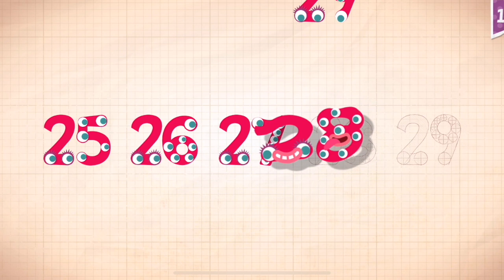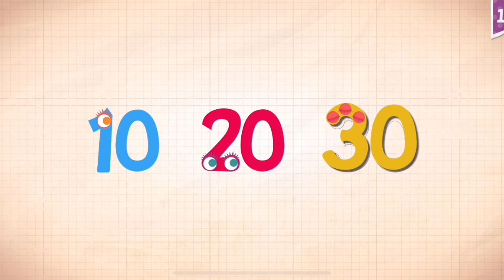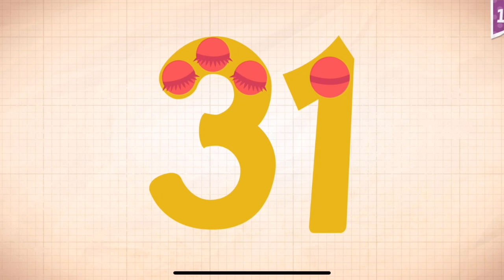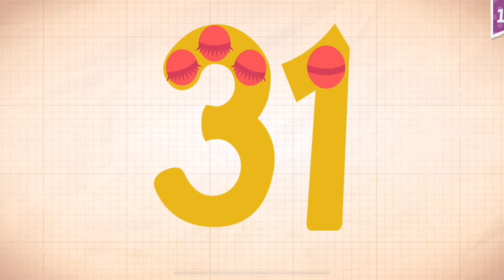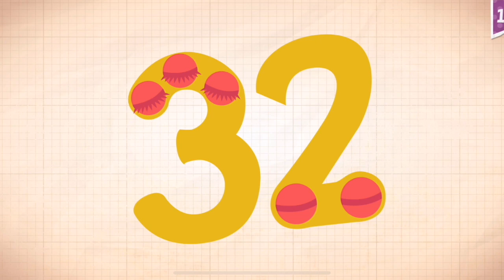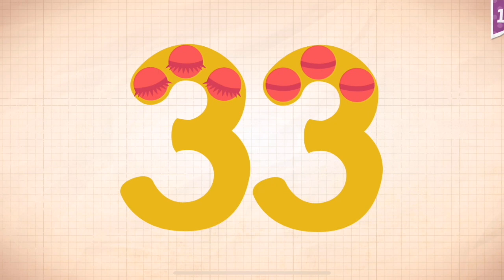Endless Numbers Learn To Count 1 to 10 Best App For Kids Count 1 to 50